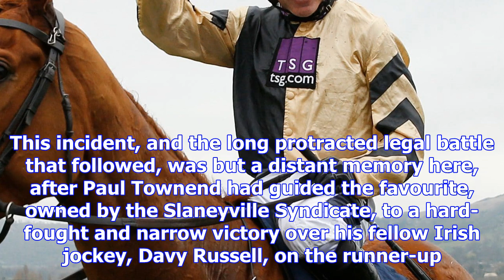Total recall helps erase bad memories for willie mullins at newbury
Willie Mullins completed some unfinished business when Total Recall, urged on by the Newbury crowd w...